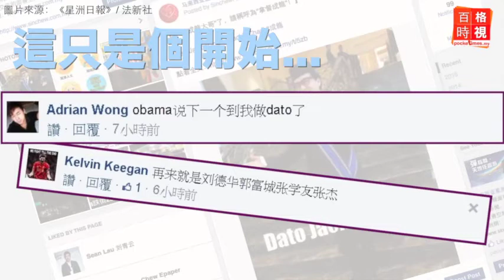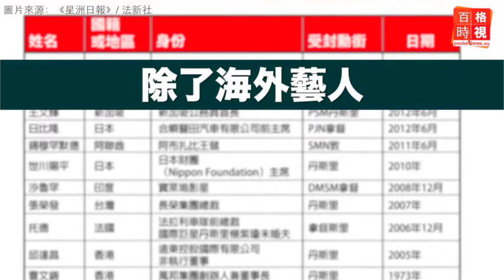新聞：叫拿督成龍太沉重 20150201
國家元首配合今年的聯邦直轄區日，共賜封356名有功人士國際影星成龍就是其中一名受封人士。除了成龍還有哪些娛樂圈的有功人士受封過拿督？而成龍是在第一位受封的外國藝人嗎？